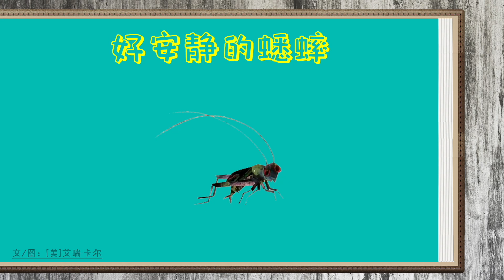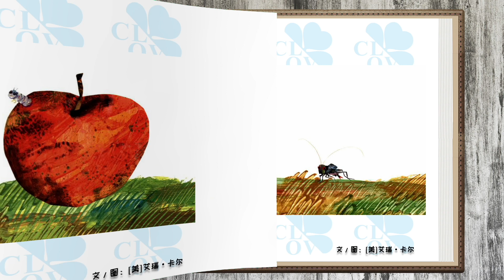《好安静的蟋蟀》儿童晚安故事,有声绘本故事,幼儿睡前故事